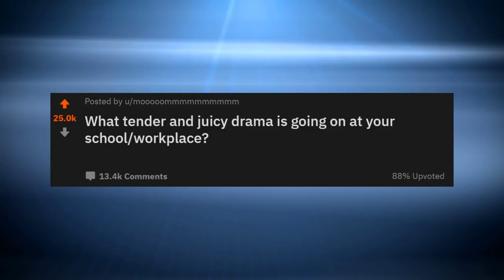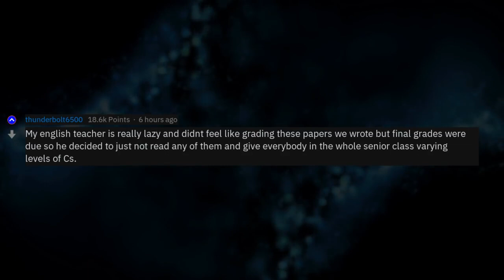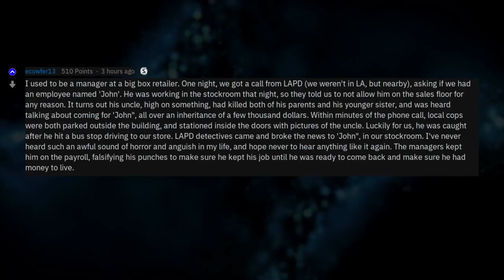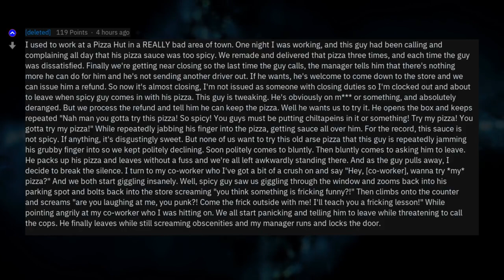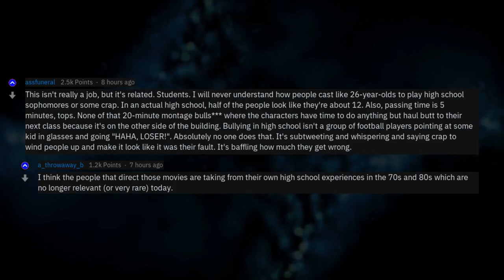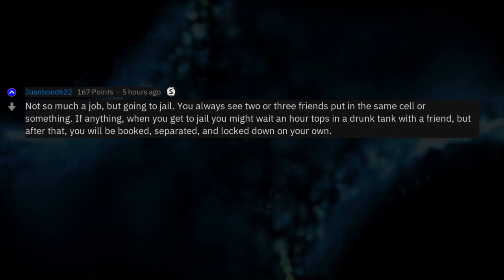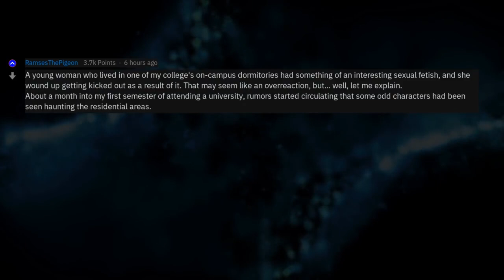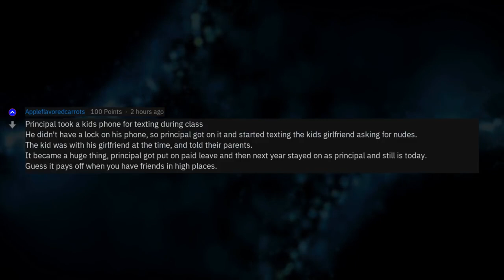What Really Happens At Your Work Place? (1 Hour Reddit Compilation)